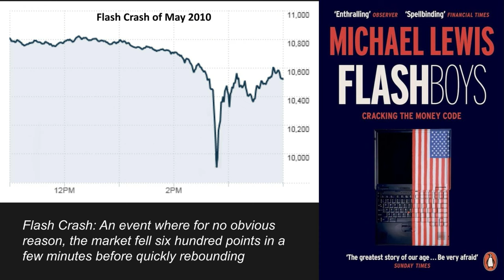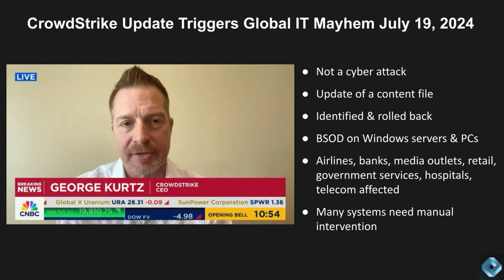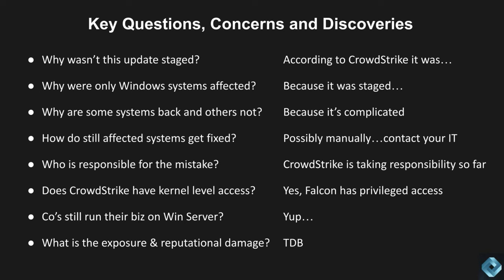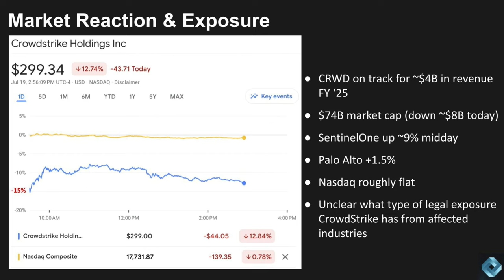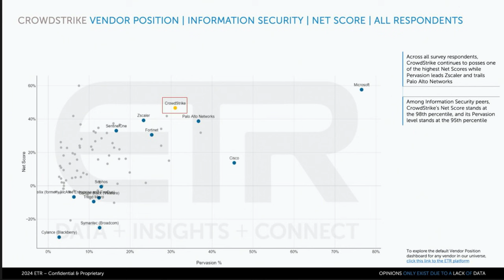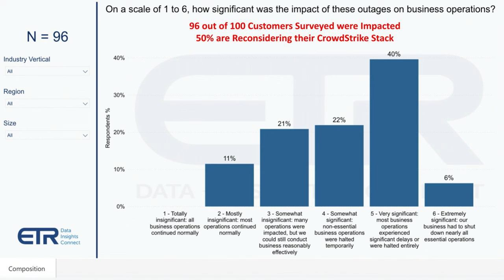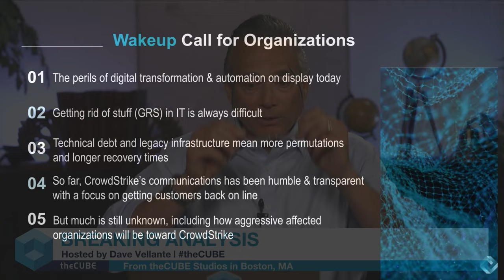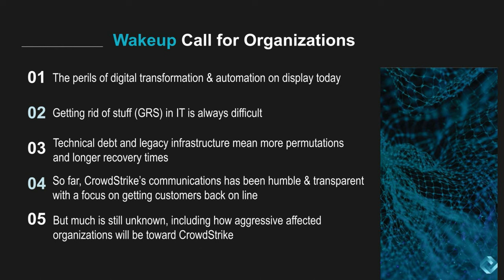239 | Breaking Analysis | CrowdStrike Incident Sounds an Alarm for Critical Infrastructure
On this week’s episode of Breaking Analysis, Dave Vellante, chief analyst at theCUBE Research, talks about the recent incident with CrowdStrike, as a problematic content update caused major system outages across various industries, underscoring the fragility of critical infrastructure.

A flash survey by ETR revealed that 55% of the affected CrowdStrike customers surveyed are now reconsidering their reliance on the company. The incident, attributed to an automated update affecting Windows systems, required extensive manual recovery efforts and highlighted significant vulnerabilities in digital transformation practices.

CrowdStrike has openly admitted that the recent issue was due to a flawed update process rather than a cyberattack. However, the complete financial and reputational impact of the incident remains uncertain.